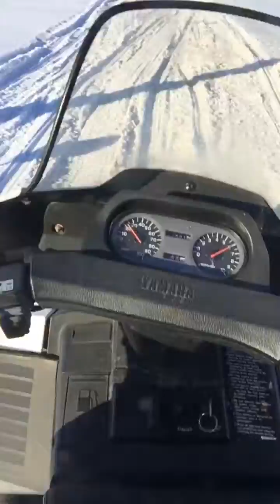Washington county snowmobile trails Feb 2018